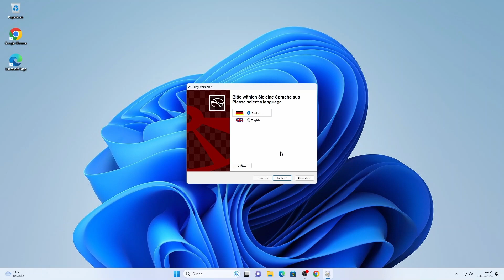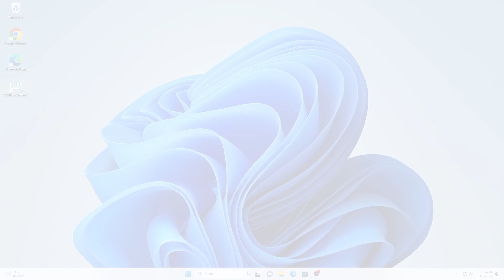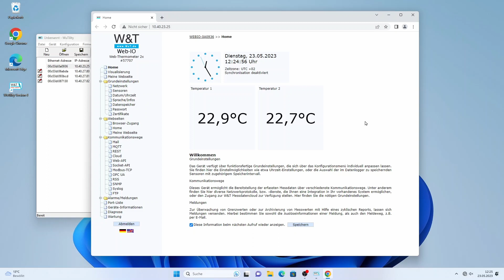Inbetriebnahme mit WuTility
Inbetriebnahme in drei Schritten:

WuTility ist das kostenlose, zentrale Management-Tool für alle W&T Netzwerkkomponenten. Es unterstützt nicht nur bei der Erstinbetriebnahme und Konfiguration der Geräte, sondern ist durch seine Archivierungs- und Inventarisierungsfunktionen auch im laufenden Betrieb für den Administrator eine Hilfe.
So können z.B. die Gerätelisten verschiedener Standorte auf einem Notebook gesichert, bei Bedarf wieder abgerufen oder auch einem Statuscheck unterzogen werden. Schnellstart einer Konfigurations-Session per Telnet oder Browser, Kopieren von Konfigurations-Profilen zwischen Geräten, deren Archivierung oder auch die Signalisierung evt. IP-Adress-Konflikte sind weitere, häufig benötigte Funktionen.

- Automatisches Erzeugen einer Inventarisierung-Liste aller W&T-Geräte im lokalen Netz
- Komfortable Vergabe der IP-Adresse bei Erstinstallation
- Übersichtliche Darstellung der Geräte mit allen wichtigen Eckdaten:
   - MAC-Adresse
   - IP-Adresse
   - Hostname
   - Produkt-/Modellinformationen
   - Hardware-/Softwareversion
   - Frei editierbare Beschreibung (z.B. Einsatzort)
- Schnellstart der Browser- und/oder Telnet-Konfiguration
- Archivieren von Konfigurationsprofilen
- Gruppenkonfiguration durch Kopieren von Konfigurationsprofilen
- Automatisierte Inbetriebnahme und Konfiguration von Ersatzgeräten
- Firmware-Updates mit automatischer Versionskontrolle